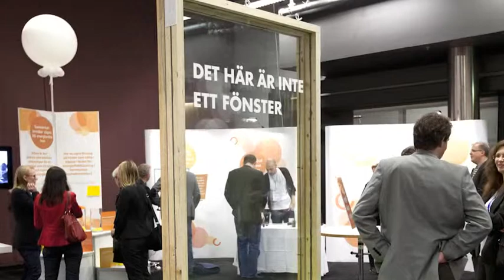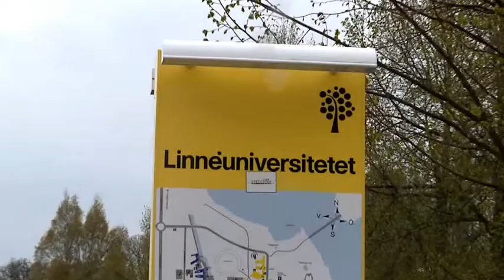Glas och Trä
Glasforskningsinstitutet Glafo för samman glas- och träföretag för att kunna erbjuda bättre kombinationer av glas och trämaterial till industrins kunder. Många företag är bra på glas och många är bra på trä. Företagen tillsammans och en kombination av materialen kan göra det ännu bättre. Det är utgångspunkten för projektet Glas och trä i samverkan. Filmen framtagen av Tillväxtverket.